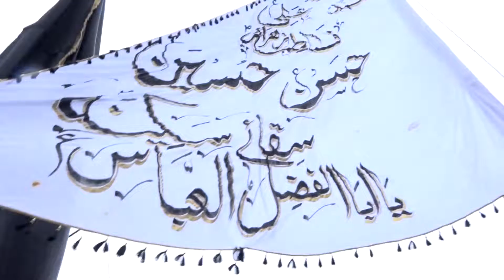Youm-e-Arbaeen || Episode 01 || Mahe Moharram 1442 Hijri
Youm-e-Arbaeen|| Episode 01|| by: Maulana Kamal Ahmed Khan & Brother Sajid Rizvi.